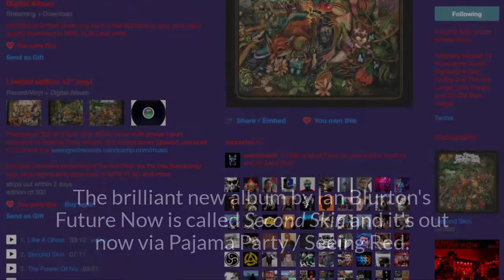Ian Blurton on who creates control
Episode 707 - Ian Blurton discusses the ambitious production, metal/punk rock sound, chorus of voices, and intricate lyricism on 'Second Skin' by Ian Blurton’s Future Now, using the Rolling Stones Mobile Studio, Neil Young’s gear, and Randy Bachman’s vintage guitars, Blue Rodeo drummer Glenn Milchem’s ferocious double kick, Toronto the good, album art and the different Canadian and U.S. 'Second Skin' vinyl, playing a show, new songs, future plans, and more.

Full interview available wherever you get your podcasts on August 9, 2022!